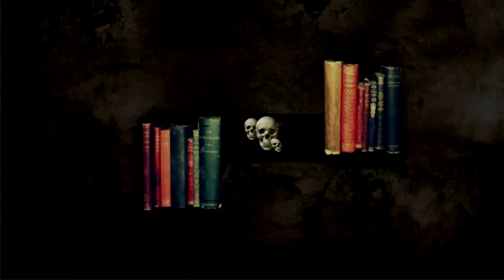AVE - Eugenika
muz. Mariusz Michałowski, Tomasz Kuczma
sł. Leonard Berendt